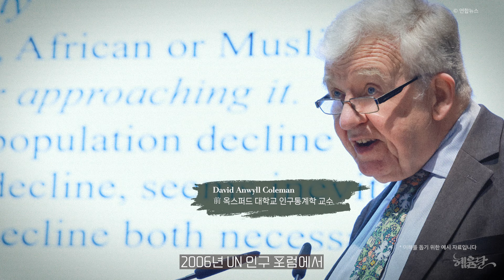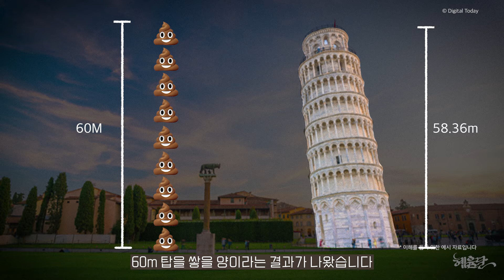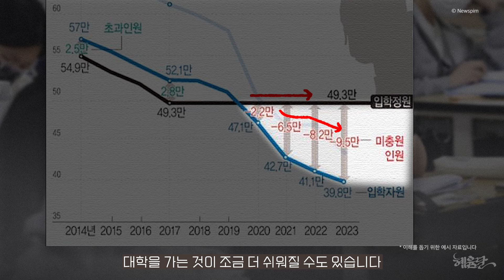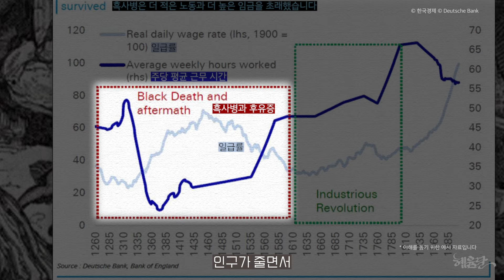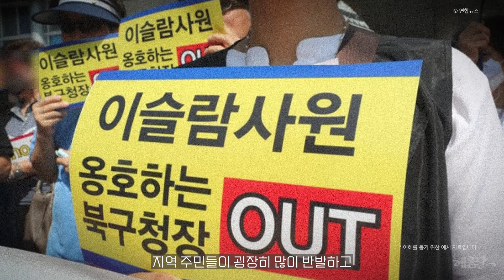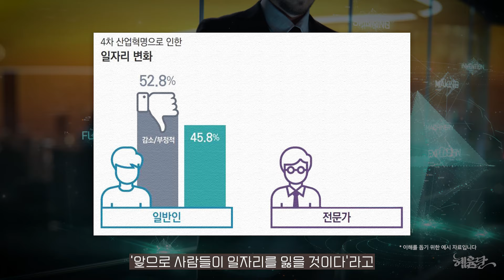"계속되는 저출산, 2750년 한국 소멸" 사실일까?/ KNN